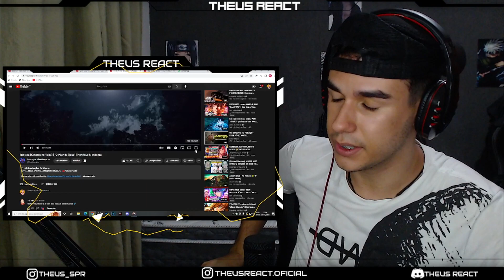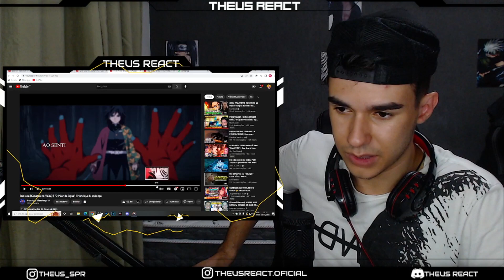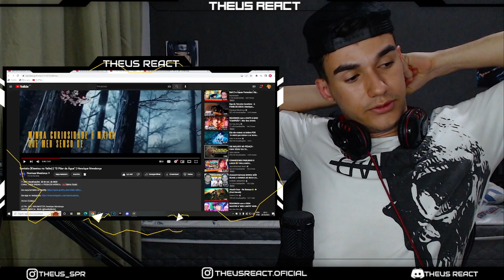REACT - Tomioka (Kimetsu no Yaiba) | "O Pilar da Água" | Henrique Mendonça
LIVE HOJE AS 19 HRS ASSISTINDO SUPER ONZE - LINK A BAIXO

🔴THEUSUDO
Maico Sória
Gustavooo0010
skowzim 777
Scott Leonardo
JC | Nickforon Jean
Gabriel ALVES

🔵BRABISSIMO
SrSunx
Natsu05
Sr. Izroth
Mamoru Endo
Jaine_D_
SADÃO
Paulo Victor
kaike silva
Gabriel Torres

🟢BRABO
Alessandro Oliveira
Henrique Costa
VINI
Mystic
LAZARO FF
Gil.San ❤
Hyuga EDITS
Kraninlockpal
Bruno Montanholi
Yuri Silva
Daysuky
christian ferreira
Baka Dono
Douglas Porto
Simonz3ra
Psycho
STERBEM
-Scarlath y
JoãoVictor Guedes
Sr_Yutsu
Rafael Raed
Bruniel Félix
Flexzadaa
WodaH
luiz react
Tody Manin
Carlos Italo